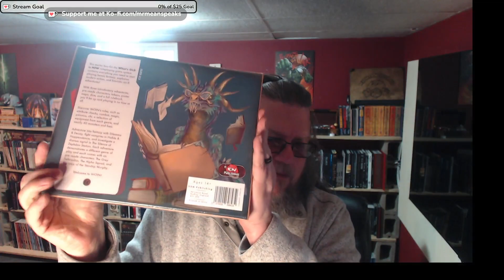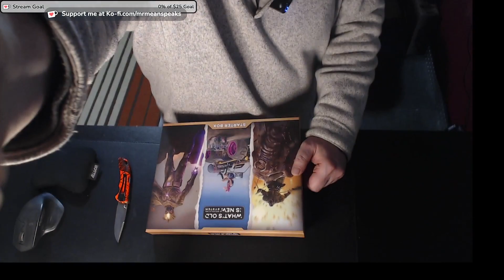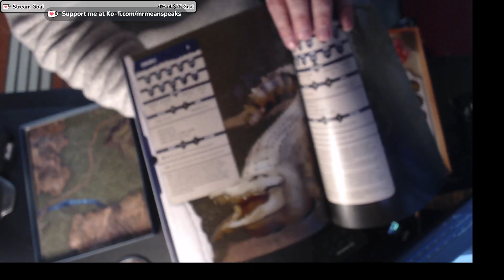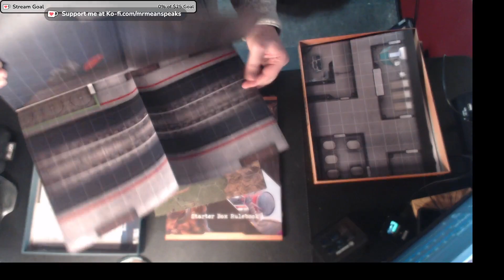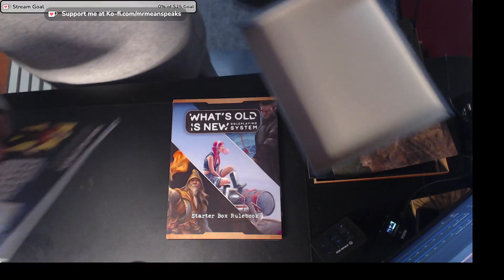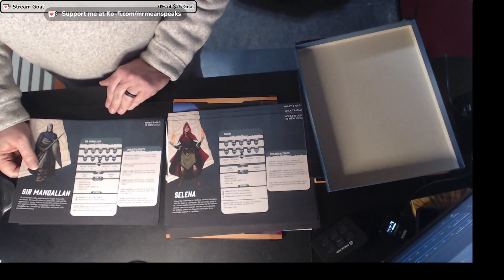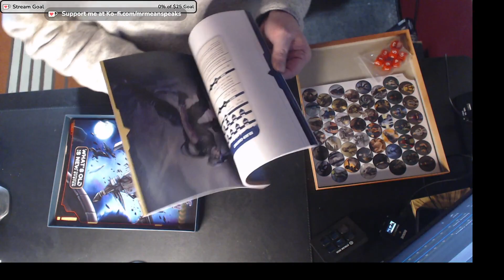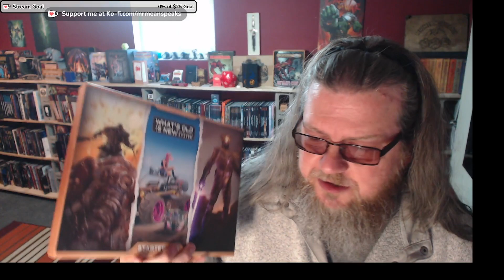Mr. Mean Speaks! Whats Old Is New Starter box Unboxing